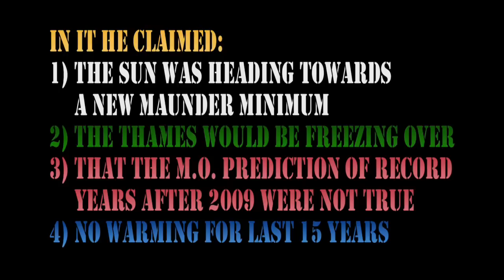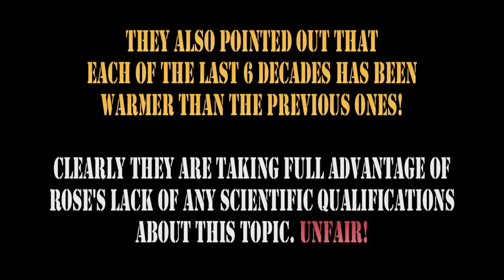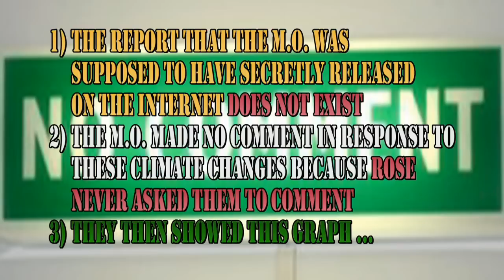THE EMPIRE STRIKES BACK -- Global Climate Report -- 20 October 2012